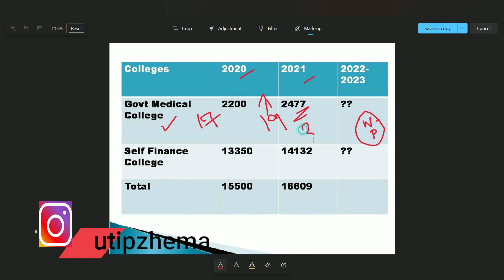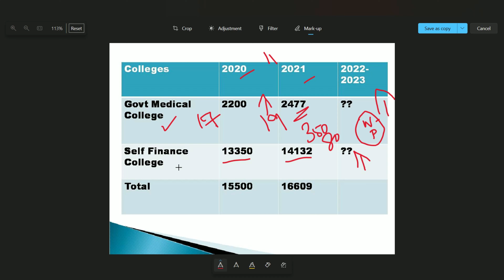TN Paramedical Government Seats & Self Finance Seats For Degree Courses